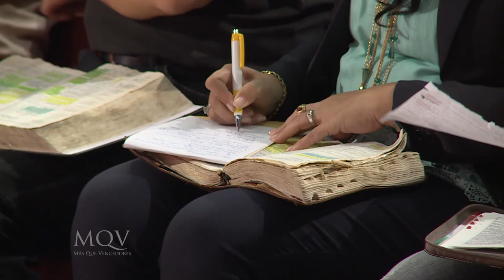MC 006 Mensaje corto MQV - Una vida dependiente de Cristo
Es imposible un caminar victorioso en esta vida sin la dependencia total de Cristo, es imposible perseverar en la fe sin depender de él

¿Hace cuanto dejaste de depender de Cristo?

Fragmento de la prédica “Una vida dependiente de Dios” del pastor Emilio Agüero Esgaib  ¡Compártelo!